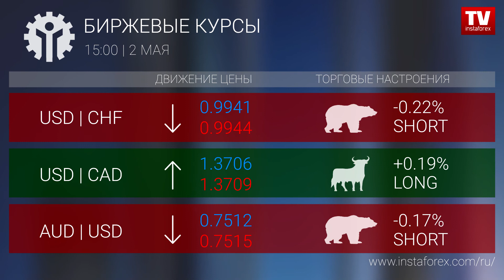Биржевые курсы 15:00 (02.05.2017)